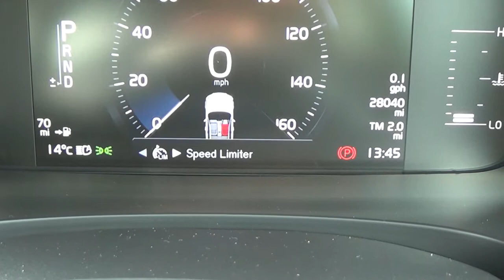Volvo S90 D4 Momentum Pro 2018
A quick walk around video of a Volvo S90 D4 Momentum Pro 2018 currently for sale.